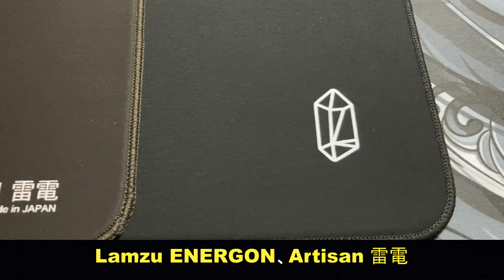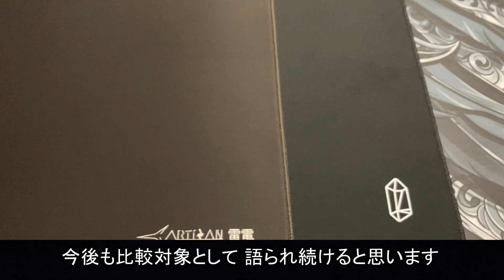EspTiger 新作マウスパッド “ Po Ying / Qingsui 3 ”【 簡易レビュー 】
▼ 紹介したマウスパッド
・EsportsTiger Po Ying

・Artisan 雷電 XSoft

・EsportsTiger Qingsui2

当チャンネルはAmazonアソシエイトに参加しています。

▼ 目次
0:00 intro
0:09 Po Ying
0:41 パッケージ
0:48 似ている他社製品
1:04 滑走速度表
1:13 ステッチ
1:18 品質
1:53 Qingsui 3 / 青髓3
1:57 パッケージ
2:00 ステッチ
2:10 表面
2:13 操作感
2:33 Qingsui2 Pro+
3:12 最後に
3:38 終焉

✅コメント欄は自由に質問やコミュニケーションの場として利用してもらえると嬉しいです。
マナーは守ってね。

【 マウス 】
Pulsar Gaming Gears X2 Mini
Xtrfy M42 Wireless

【 マウスグリップ 】
kimony(キモニー) ハイソフトEX極薄
ニトムズ はがせる両面テープ

【 マウスソール 】
Corepad CTRL
EsportsTiger ICE

Artisan 雷電 XSoft
X-raypad Aqua Control Plus print 3mm

【 キーボード 】
YUNZII YZ84 75％

MSI Vigor WR01

Sennheiser GAME ZERO

【 イヤホン 】
Sennheiser CX 100 BLACK

【 モニター 】
Acer VG252QXbmiipx

HUANUO ガス圧式 モニターアーム

【 マイク関連 】
Blue Yeti USB
SUNMON Blue Yeti
Earamble 自在アーム
ネジアダプター 5/8"メス変換3/8"オス

【 オーディオアンプ 】
Sennheiser GSX 1000

【 ミキサー 】
YAMAHA AG06

【 その他 愛用グッズ 】
Razer Mouse Bungee V3
CW-X アームカバー 指掛け
Riquna 卓上小物ケース
無印良品 アクリル小物収納
LEDリングライト
Vロートプレミアム
円座クッション